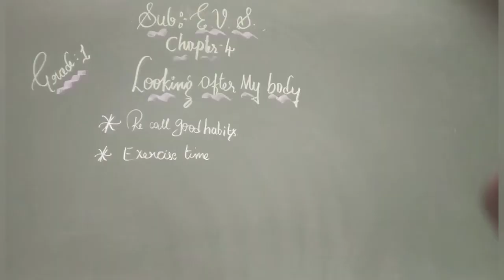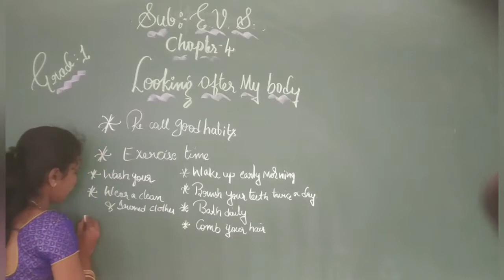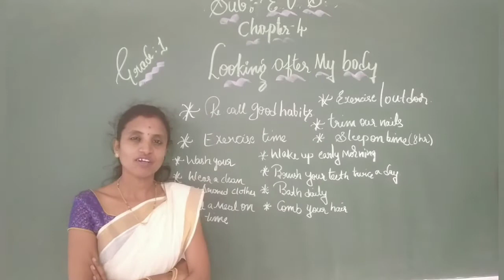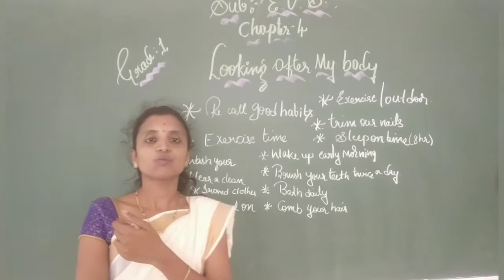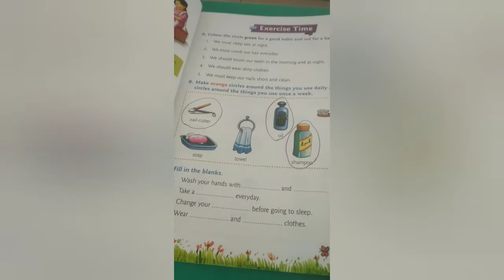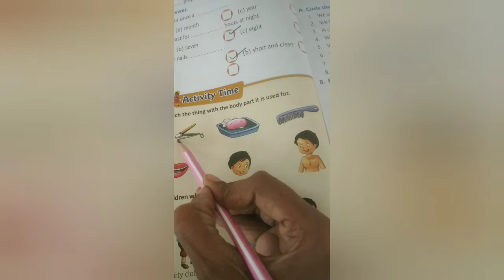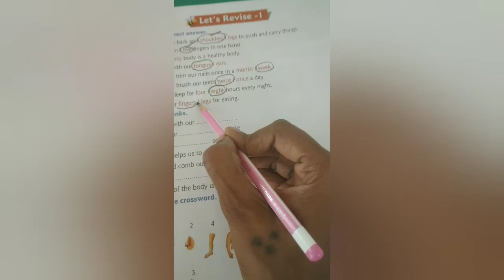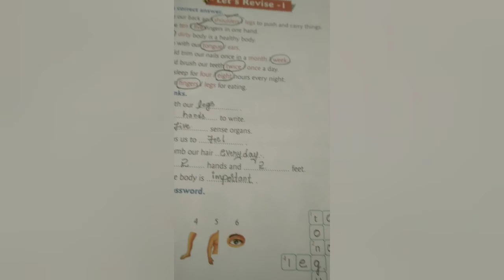Taralabalu CBSE school Sirgere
Grade 1 Chapter 4 Looking after My Body#Part 2